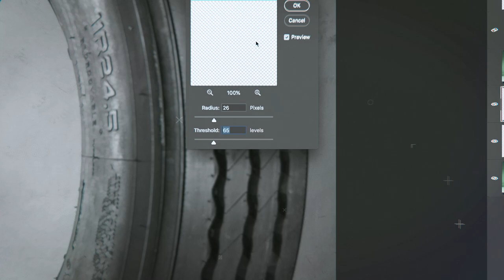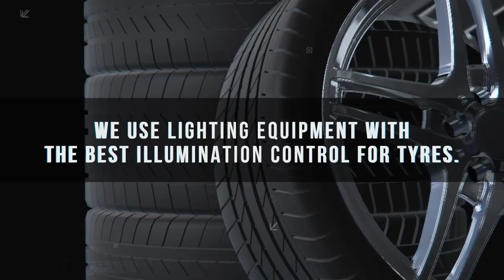Retoque para Llantas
Proceso de Producción de Fotográfico de Llantas  JKTyre Tornel

La creación de una campaña publicitaria efectiva para una empresa de neumáticos como JKTyre Tornel implica un meticuloso proceso de producción fotográfica. Este proceso abarca desde la preparación inicial hasta el retoque digital final, asegurando que cada imagen transmita calidad, durabilidad y diseño de los productos. A continuación, se detalla cada etapa del proceso.

El proceso de producción fotográfica de llantas para JKTyre Tornel es una combinación de arte y técnica, que requiere una planificación meticulosa, ejecución precisa y un detallado retoque digital. Cada etapa está diseñada para asegurar que las imágenes finales no solo sean visualmente atractivas, sino que también resalten las cualidades superiores de los productos de la empresa.